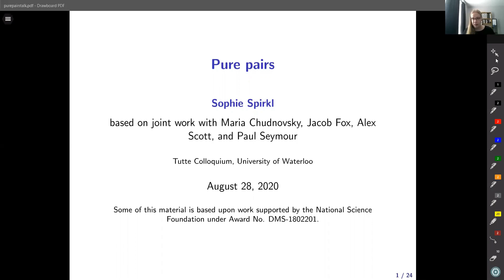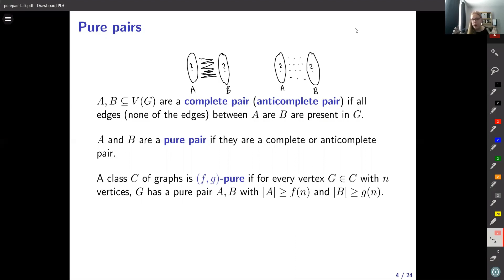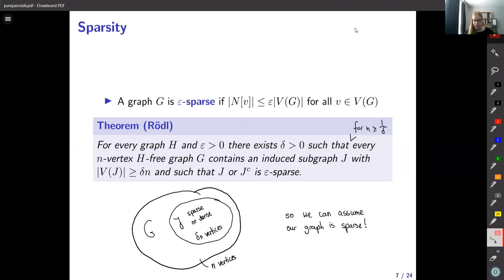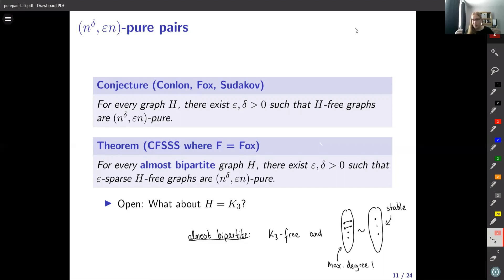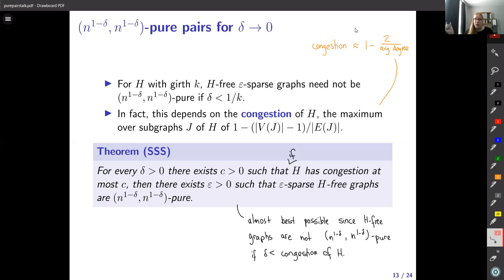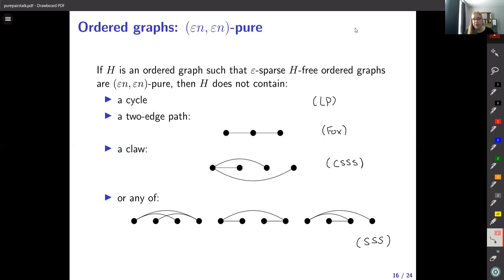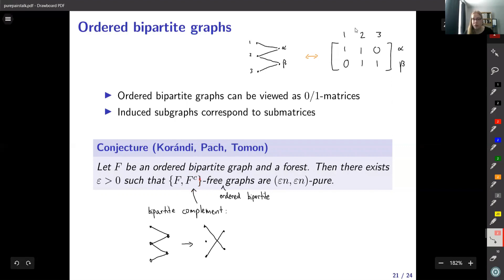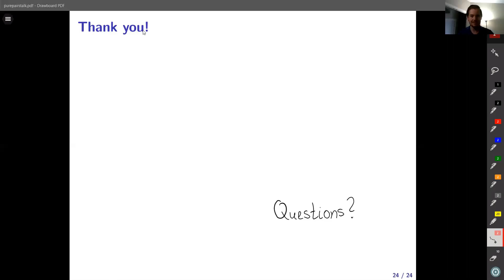20Aug28 Tutte Pure pairs Sophie Spirkl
Tutte Colloquia 2020